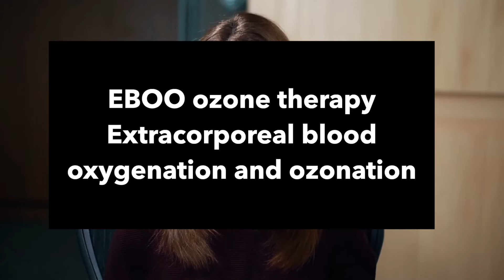Monoclonal Antibody Treatment for Long Covid Part 2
This video details my experience with a second monoclonal antibody infusion with the belief that there is viral persistence. This time I got the Regeneron antibody infusion and I will share my side effects, symptoms and results.

0:00 PTSD Covidversary
0:50 Recap of BAM- my first monoclonal antibody infusion
1:50 Experience with Regeneron
3:50 Recap of results from Regeneron
4:27 Results after both sets of monoclonal antibody infusions
5:07 EBOO treatment
6:05  Cute outro

EBOO Therapy. AMA in Santa Ana, CA offers Extracorporeal Blood Oxygenation Ozone Filtration. This is the next treatment I am considering. I will go into further details in my next video.